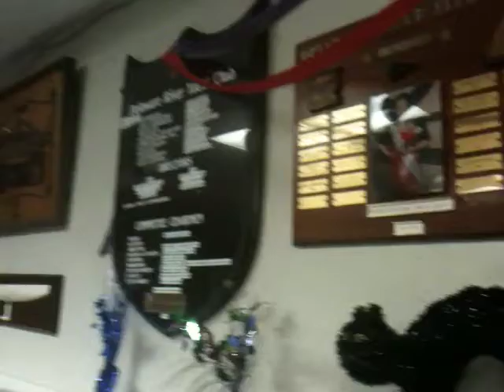Cat shelter fundraiser 2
Not sure yet.